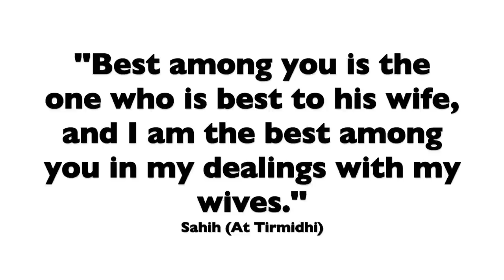EVERY WOMAN NEEDS TO WATCH THIS - THIS IS WHAT A TOXIC MAN LOOKS LIKE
This video is created with the islamic perspective in mind however, whoever finds it relevant and beneficial is also more than welcome to take lessons from it.